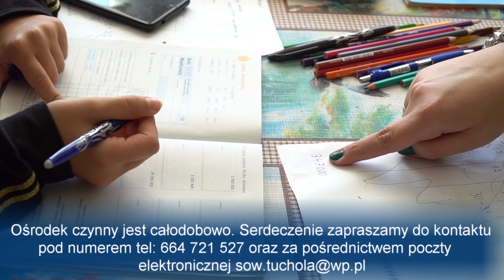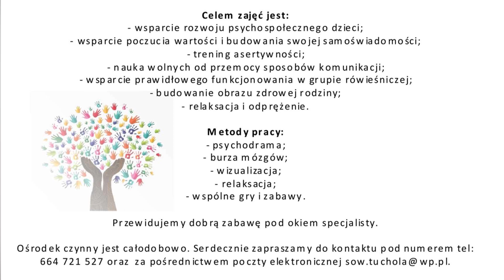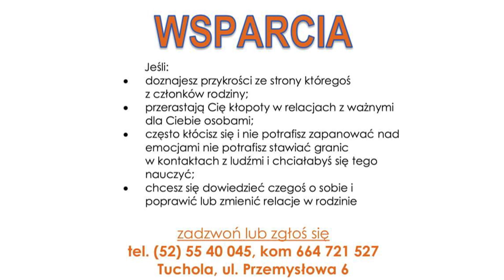Specjalistyczny Ośrodek Wsparcia dla Ofiar Przemocy w Rodzinie w Tucholi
2 października obchodzony jest Międzynarodowy Dzień bez Przemocy
Gdzie szukać pomocy???

Kompleksową pomoc można otrzymać w Specjalistycznym Ośrodku Wsparcia dla Ofiar Przemocy w Rodzinie w Tucholi. Ośrodek mieści się przy ul. Przemysłowej 6 w Tucholi i czynny jest całą dobę.
Zapraszamy do zapoznania się z ofertą ośrodka.